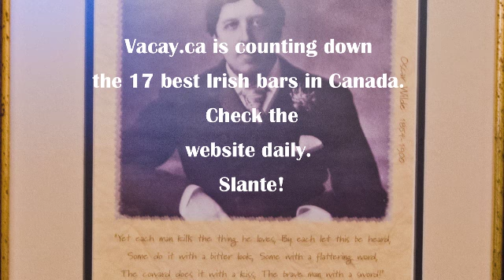For The Love of Guinness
Vacay.ca counts down the Best Irish Bars in Canada — beginning with the Irish Embassy in Toronto. Adrian Brijbassi and Janine MacLean sample the food and the Guinness.